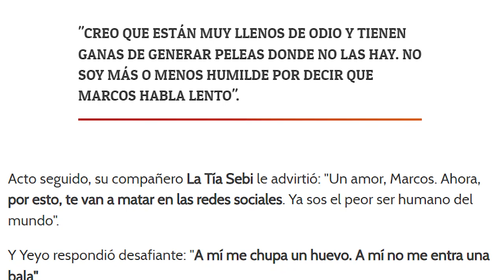MIRÁ CÓMO MARCOS SE PELEA CON YEYO DE GREGORIO BIRIBIRI GRAN HERMANO 2023 ARGENTINA